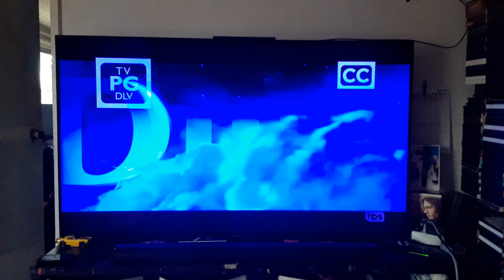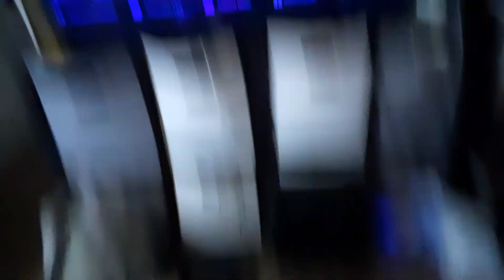Godzilla vs. Kong (2019) End/Start to Transformers (2007) on TBS West 3/3/24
Just another rwnsodm hdoe9